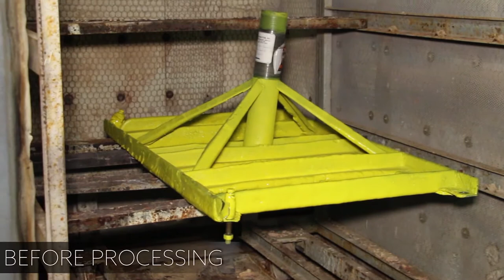Heavy Paint Coating Removal in a Burn Off Oven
Pollution Control specializes in removing heavy paint coatings with our innovative burn off oven technology. After burning the organic coating material to ashes, our burn off ovens allow you to simply remove the ash by shot blasting or water rinsing.

Our burn off ovens, cater to the Paint & Powder Coating operations. Learn more about how we can assist your industry with any burn-off oven needs